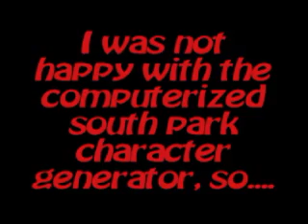Annette Goes To South Park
Everyone was going to South Park so I felt "Pressured" (hence the song,LOL) to go.  I created my own "South Park".